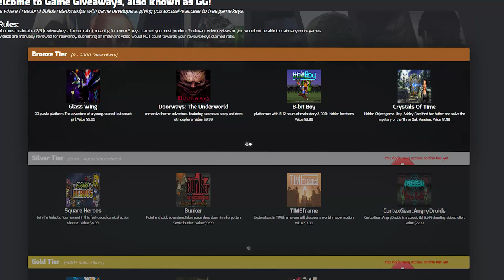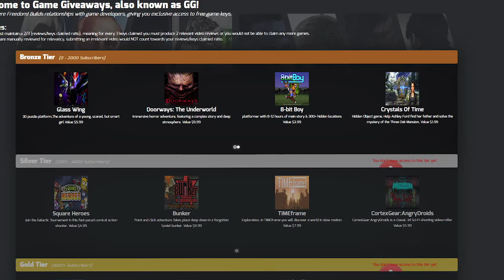★ Free games for you!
GG is launching today bringing you tons of free games to create content around. We have 10s of thousand dollars worth of games coming so keep your eyes on your dashboard!

▼ Heartbeat

▼ Freedom!

▼ Music